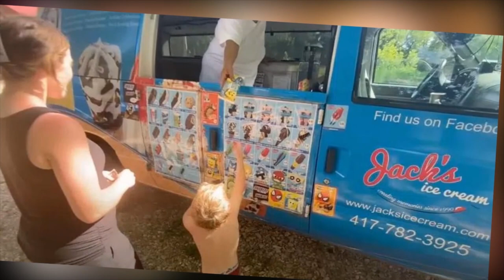Baby #3? Joy-Anna Forsyth Makes an Unexpected Appearance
Joy-Anna Forsyth, a former Counting On star